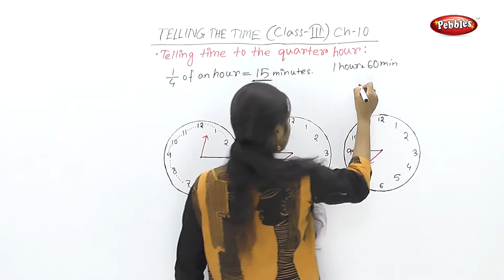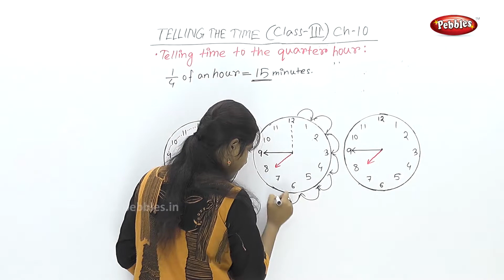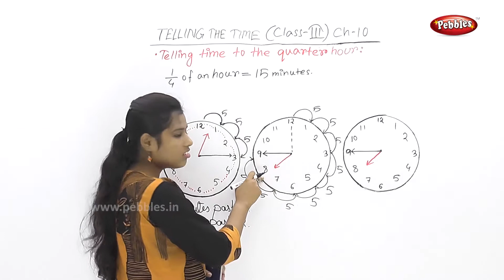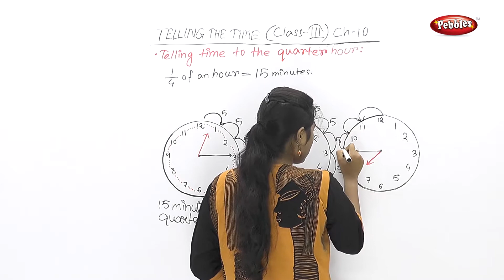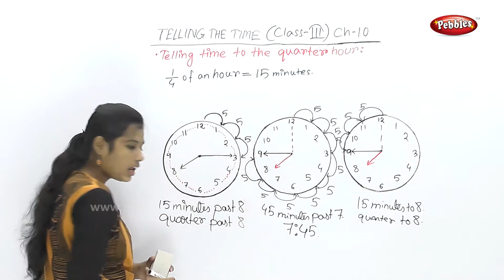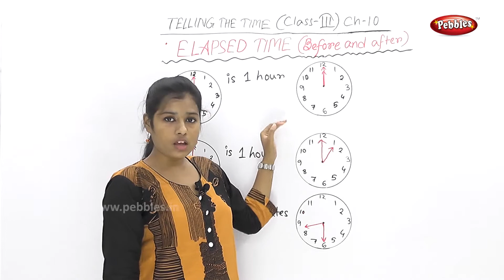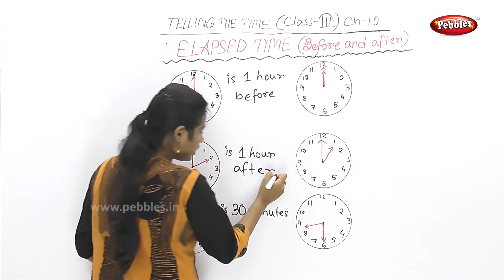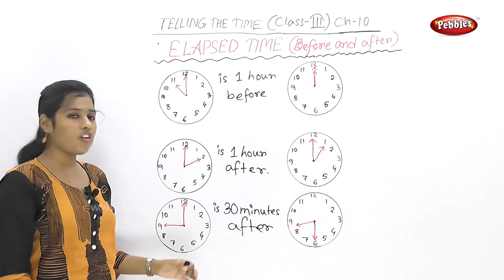CBSE Class 3 Maths | Chapter : 10.2 | Telling the Time | Quarter hour | Syllabus | Bengali Video